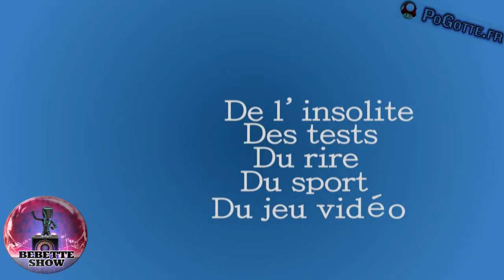Presentation Dirt 3 pour le test HD PoGotte.fr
Présentation du jeu Dirt 3 avec la fourchette de prix de vente en fonction des plate-formes et des distributeurs, de l'éditeur et du studio développeur.